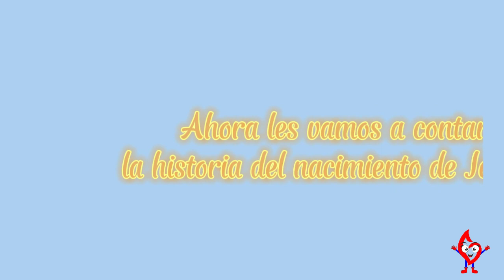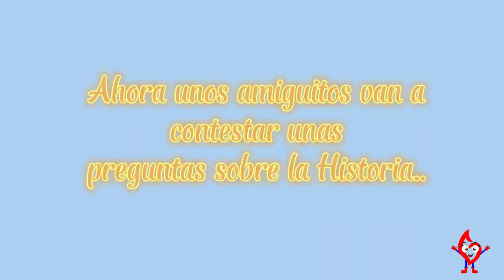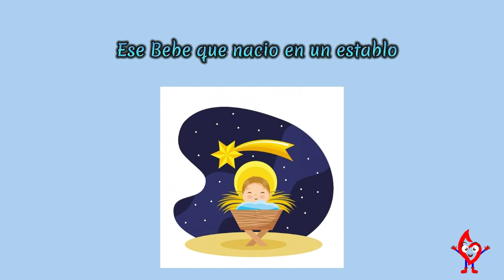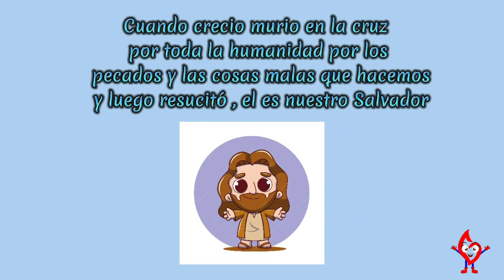Navidad | Buenas Nuevas KIDS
Un nuevo episodio de los niños de Buenas Nuevas para toda la familia.
En esta ocasión nos cuentan sobre el significado de la navidad.